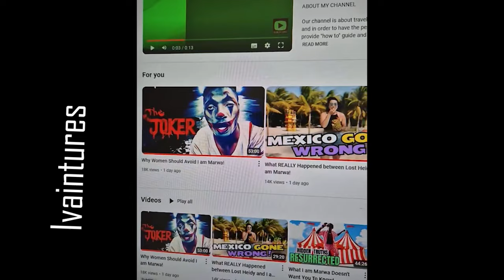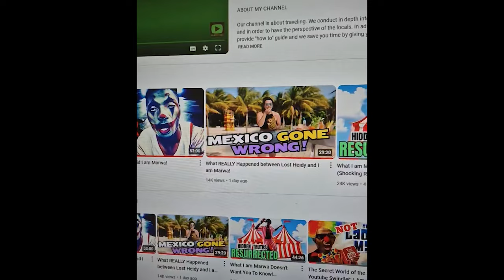IAM Marwa Drama-What Kenyans Have Learnt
Ivaintures and Michele Ponte Roasts IAM Marwa ,a famous Kenyan Youtuber.